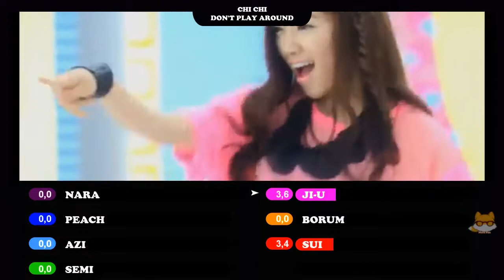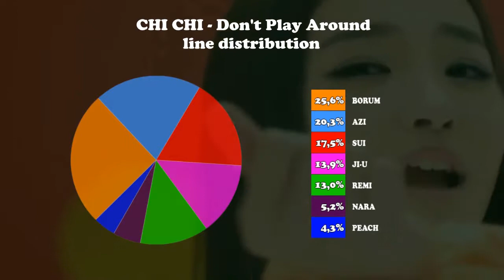Line Distribution: Chi Chi - Don't Play Around (Color Coded)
*LINE DISTRIBUTION*
CHI CHI - DON'T PLAY AROUND
Album: Don't Play Around (2011)
So fun!
If your favorite song don't have a line distribution; request me!